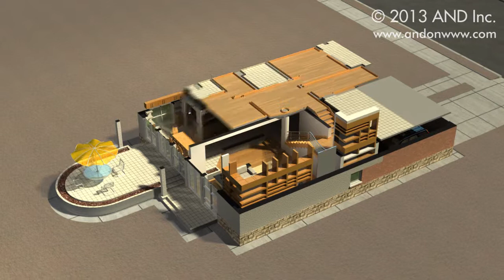AND Inc.House Animation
Residential project, architectural design and animation by AND Inc.
AND Inc. - an architectural visualization company - features client commissioned  projects or video footage sold on Microstock websites. The clips are done in 3D Studio MAX and Adobe AfterEffects.
AND Inc.